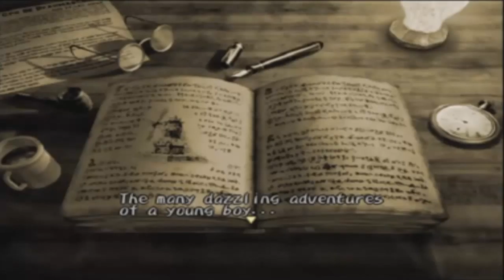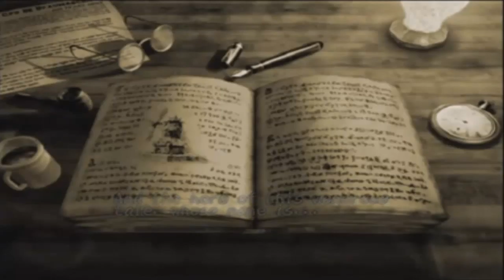Gon's Dark Cloud Master Guide:The Dark Ceremony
All media is used under the first use act